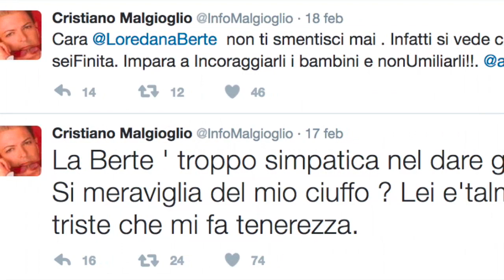Standing Ovation, Loredana Bertè stronca il cantante di 13 anni e offende Malgioglio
Durante la prima puntata di Standing Ovation Loredana Bertè è riuscita in un colpo solo a stroncare il sogno di Valerio di 13 anni e a offendere Cristiano Malgioglio che poi ha risposto così alla sua collega. Ecco cosa è successo durante e dopo lo show (fotogallery@Social)